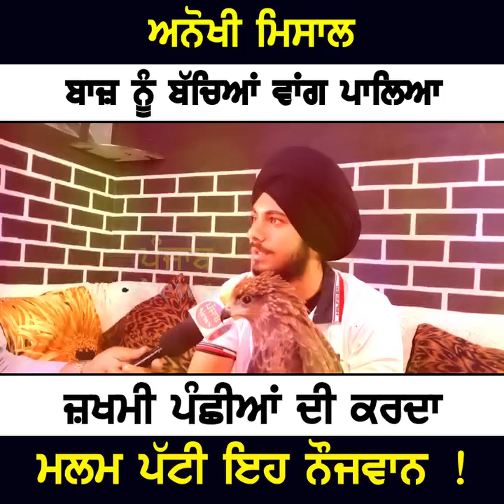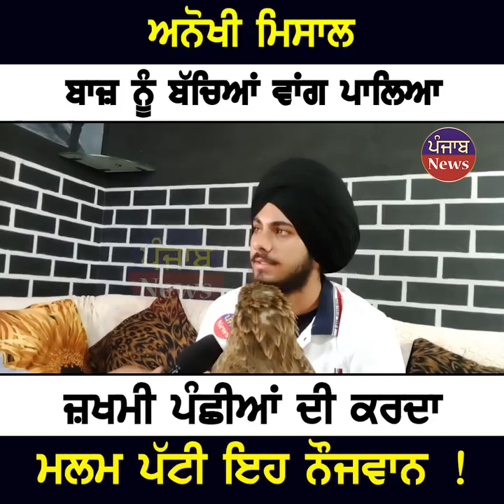BAAZ DA SHAKEEN❤️❤️❤️